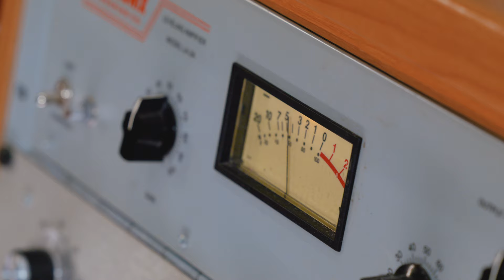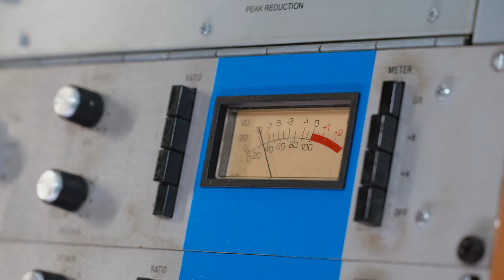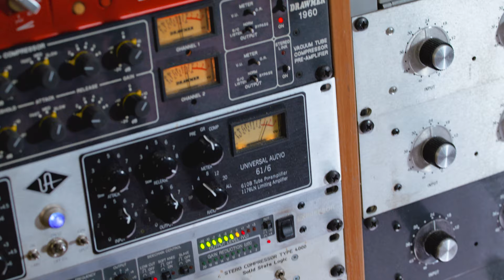Dominika i Janusz - Tam, gdzie Ty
Autor muzyki:
Janusz Żyłka

Autor słów:
Mariusz Stachowski

Autor teledysku:
Mateusz Matiz Adamski

Producent:
Krzysztof Szwed

Produkcja:
Wydawnictwo Muzyczne ESKA